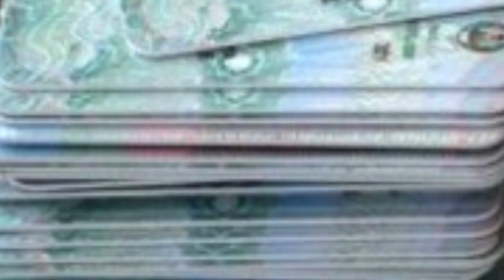OMiJE (Tears) ft Mr Jollof ( mock visual)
A soul piercing piece painting the pictures of recent dark events across Nigeria. Koffi expresses his pain about the state of affairs in his beloved Nigeria (Ayanfe). Visuals from Mr Jollof is infused to elaborate some valid home truth.